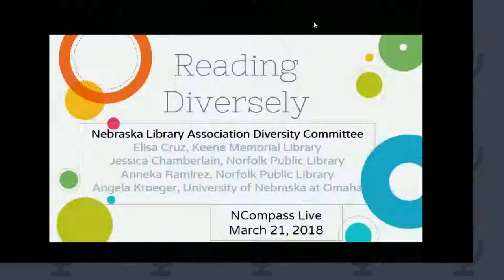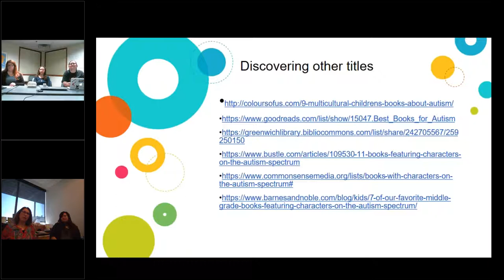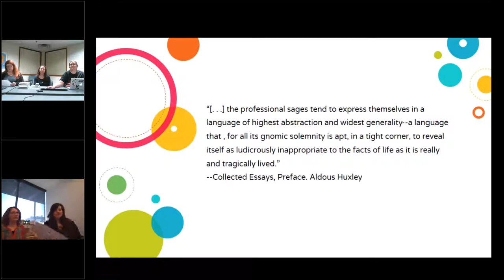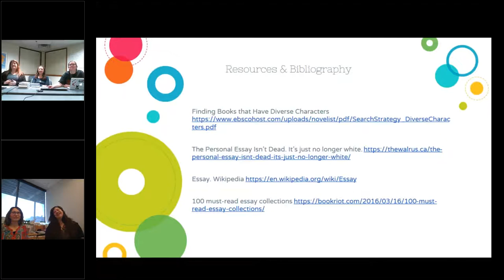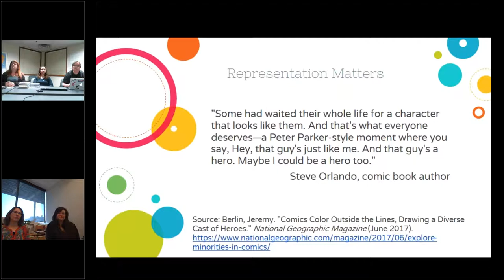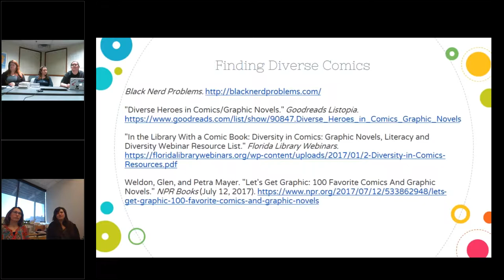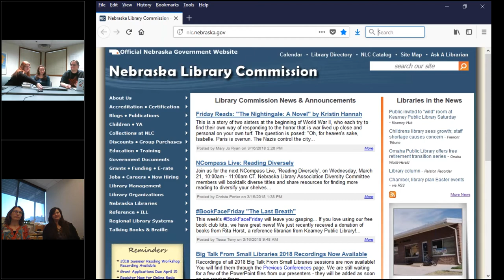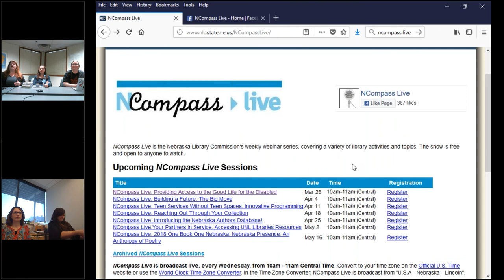NCompass Live: Reading Diversely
Nebraska Library Association Diversity Committee members will booktalk diverse titles and share resources for finding more reading to diversify your shelves. Attendees will be encouraged to share titles of diverse literature they have read to create a list for everyone to use.

Presenters: Anneka Ramirez, Norfolk Public Library; Jessica Chamberlain, Norfolk Public Library; Elisa Cruz, Keene Memorial Library, Fremont, NE; Angela Kroeger, Criss Library, University of Nebraska at Omaha.